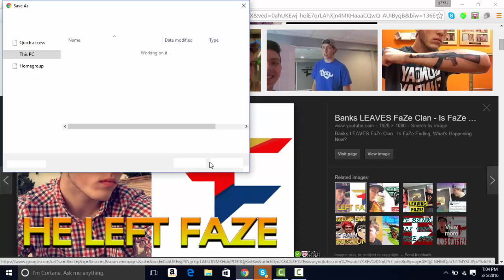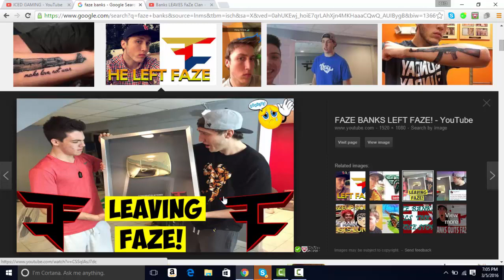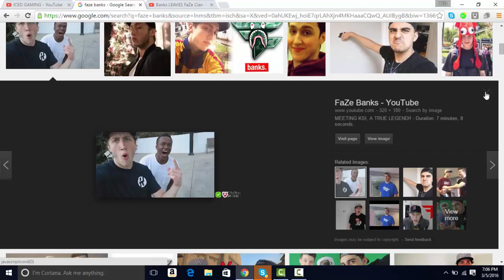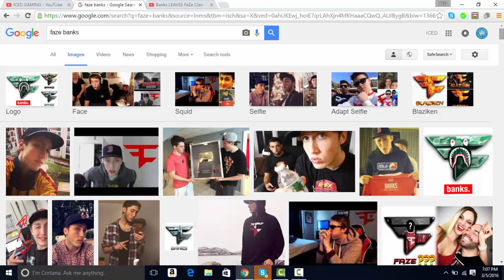what really happened to faZe banks